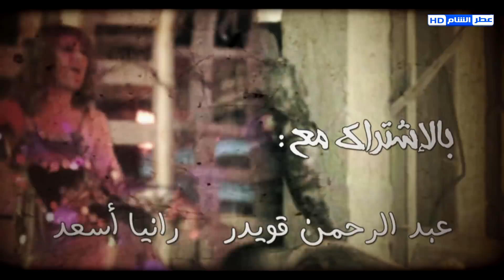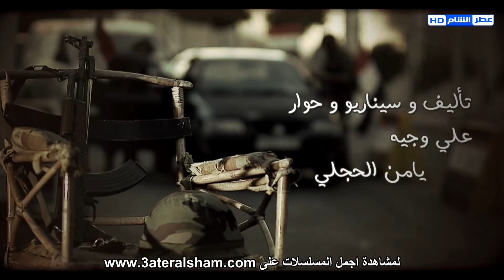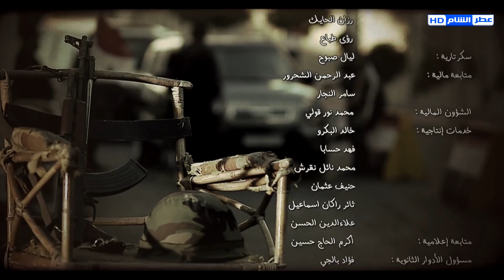مسلسل عناية مشددة الحلقة 20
مسسل “عناية مشددة” ويؤدي أدوار البطولة كل من عباس النوري، ومهيار خضور، وأيمن رضا، وسليم صبري، وريم زينو، وأمانة والي، ورامز أسود، وغادة بشور، وكرم الشعراني، وحلا رجب، ونزار أبو حجر.

 دراما اجتماعية معاصرة، تدور معظم أحداثه في دمشق بين 2013 و 2014، إضافةً إلى اللاذقية وبيروت، ويرصد يوميات المواطن السوري في ظل التحوّلات الاجتماعية والاقتصادية الحادّة والأحداث الدامية التي تشهدها البلاد، ويحاول تقديم قراءة لمختلف البنى الآخذة في التغيّر بشكل حاد في المجتمع السوري، من خلال مجموعة من الحكايا الاجتماعية والعلاقات المتشابكة وقصص الحب التي تمرّ بتحديات مختلفة.